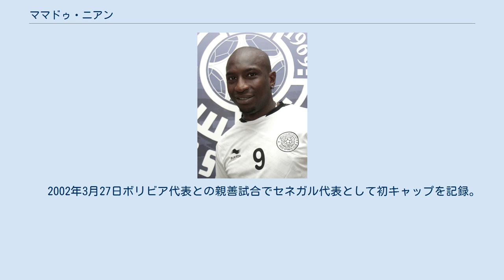ママドゥ・ニアン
ママドゥ・ハミドゥ・ニアン（Mamadou Hamidou Niang, 1979年10月13日 - ）は、セネガル出身のサッカー選手。
同国代表である。
 2007年のセネガル年間最優秀選手である。
 ル・アーヴルACの下部組織に在籍するがトップデビューすることはなく、1999年にトロワACに移籍した。
その後2003年に移籍したRCストラスブールでダニエル・リュボヤやミカエル・パジなどとともに活躍し、2005年にはリーグ・カップを獲得した。
2005年に移籍したオリンピック・マルセイユではワントップ時にジブリル・シセをベンチに追いやるなど、指揮官の信頼を得た。
2007-08シーズンには18得点で、カリム・ベンゼマに次ぐ得点ランク2位につけた。
2004-05シーズンから4シーズン連続で二桁得点を挙げている。
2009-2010シーズンはロリック・カナが移籍したためキャプテンを務めた。
2009年8月8日、2009-10シーズン第1節のグルノーブル・フット38戦では開始2分に得点した。
これはリーグ・アンの2009-10シーズン初得点となった。
最終的に31試合に出場し17得点を記録し、得点王を獲得。
マルセイユの優勝に大きく貢献した。
しかしながら、シーズンオフには他チームへの移籍の希望を公にしていたこともあり、2010年8月、リーグ2節を終えた時点でフェネルバフチェSKへ移籍した。
移籍金は推定800万ユーロ（8億8000万円）。
2011年9月6日、カタールのアル・サッドに750万ユーロで移籍した。
 　 2002年3月27日ボリビア代表との親善試合でセネガル代表として初キャップを記録。
2004年、2006年、2008年のアフリカネイションズカップに出場した。